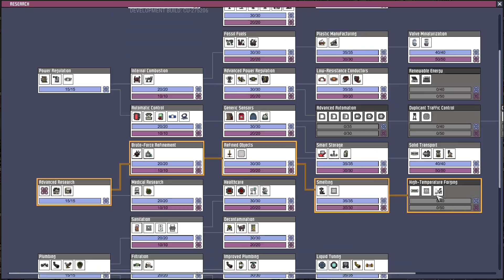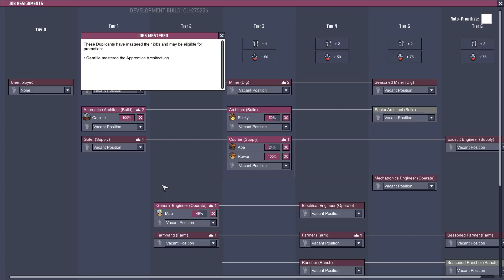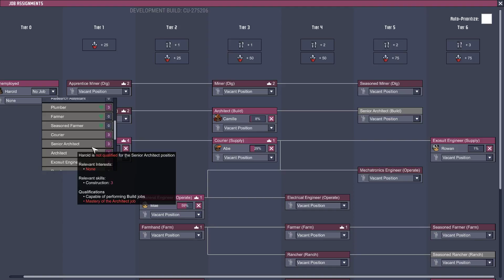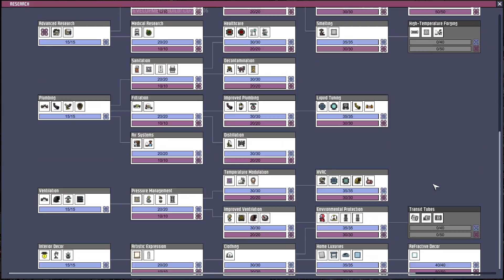Let's Play Oxygen Not Included Episode 10